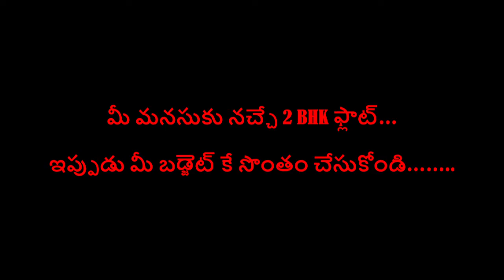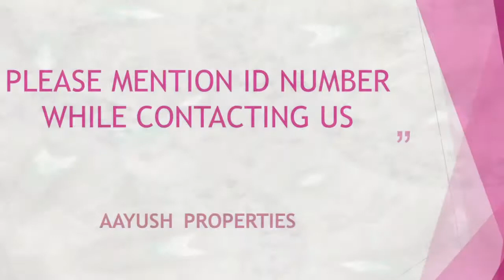2BHK LOW COST IN GATED COMMUNITY ID NO - 266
Aayush Properties
2BHK LOW COST IN GATED COMMUNITY ID NO - 266